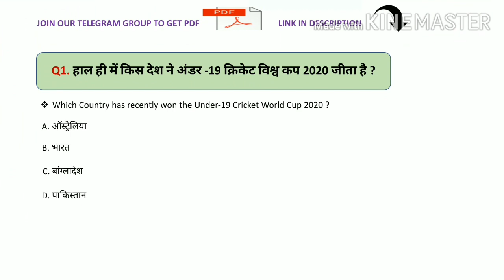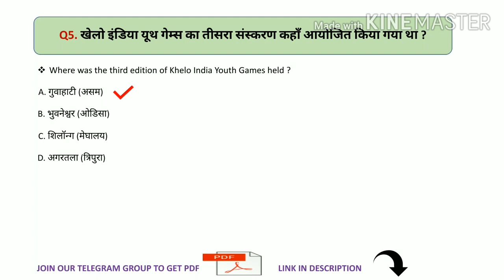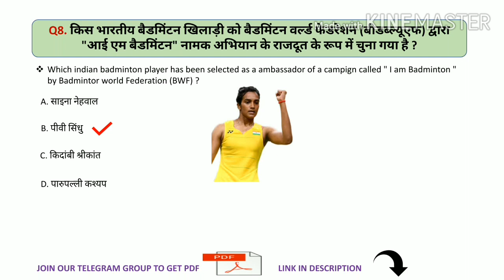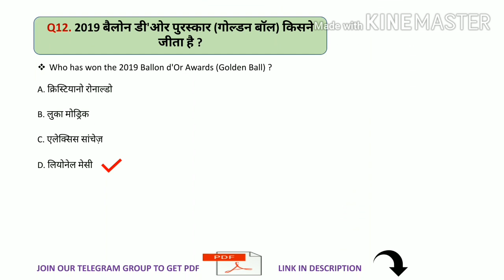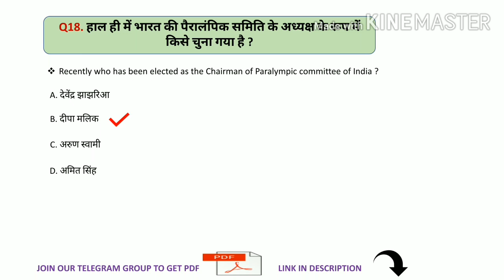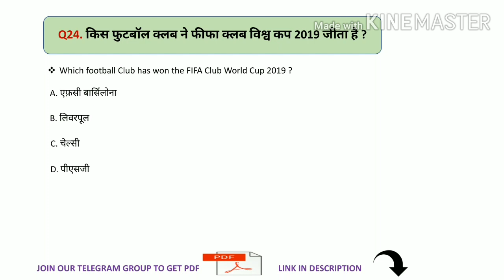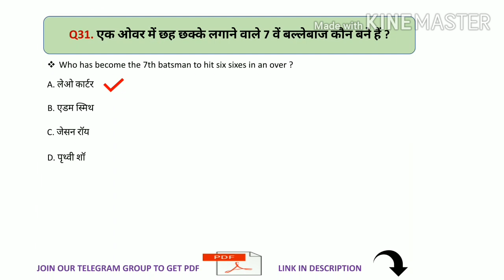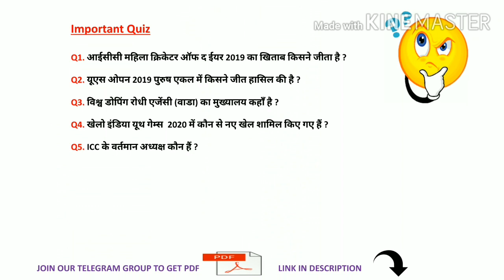SPORTS CURRENT AFFAIRS (TOP-50) | DAILY CURRENT AFFAIRS | SSC | BANK | NTPC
Join our Telegram Channel Sarkari Exam अड्डा